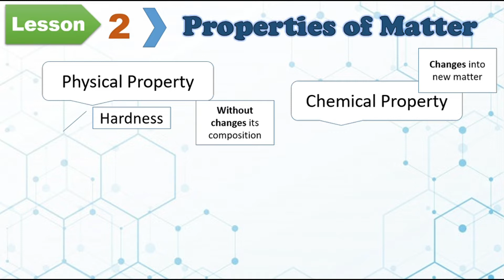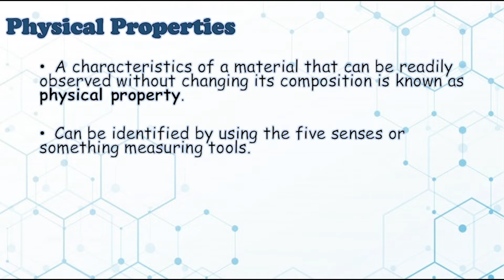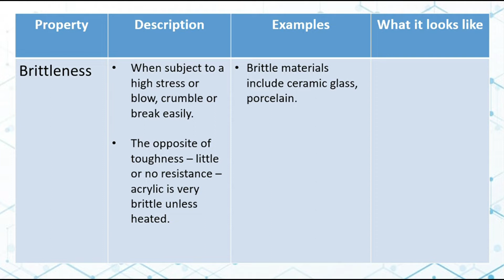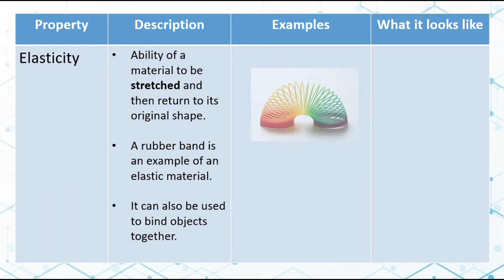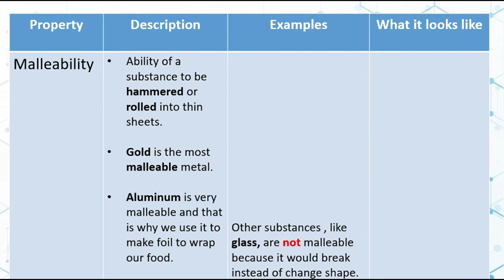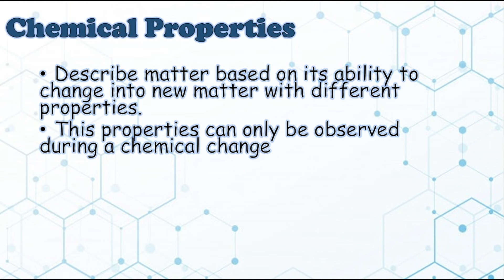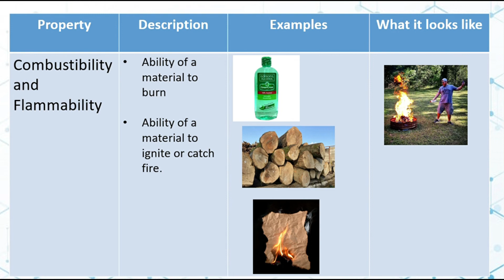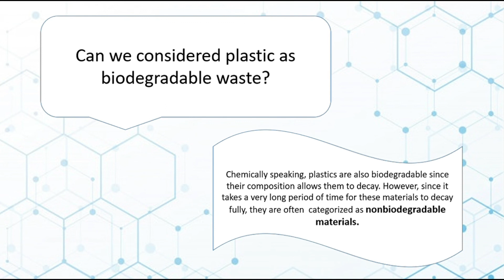Lesson 2: Properties of Matter I Science 5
Why is it important to know the properties of matter?